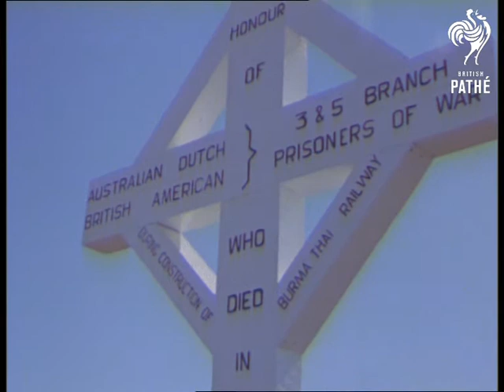Princess In Thailand And Burma (1961)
Full title reads: "Princess in Thailand and Burma - Technicolor"

Princess Alexandra tours Thailand and Burma.

L/S of temple in Bangkok, various shots of it with ornate carvings.  M/S of Imperial palace of Thailand.  Princess Alexandra walks along with members of the royal house. Various shots of two monks, C/U of one.  M/S of Princess Alexandra standing outside oriental arches on a temple. M/S of solid gold Buddha inside. The Princess emerges from the temple. Various shots of the ornate decorations.  She chats with a woman. Ladies perform traditional dances for the Princess. M/S of someone taking a photograph. C/U of the dancers' hands which have long curled golden nails. Various shots of the nail extensions.

L/S of war cemetery at Burma, M/S of the graves. Princess Alexandra gets out of her car,  people clap and wave.  C/U of young woman smiling. The Princess places a wreath next to  the cross made of sleepers in memory of those who died building the Burma-Siam railway.  M/S of the cross and inscription of the regiments.  Sir Philip Hay, who is accompanying the Princess, and is also a veteran of Burma, looks around the site. C/U of one inscription on a grave.  L/S of Buddhist pagoda, various shots as Princess Alexandra walks along barefoot as footwear is not allowed.  A woman prays on the ground.  The Princess looks up at the ornate carvings. Various shots as she walks along chatting.

Cataloguer's Note: There is a version of this in the Docs material - that may be a better transfer - MD.
 FILM ID:1744.07